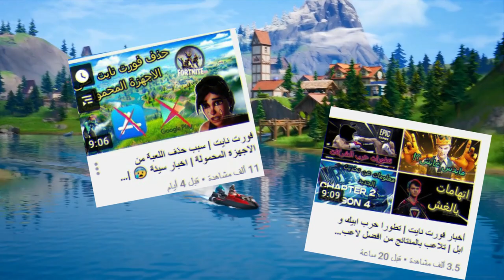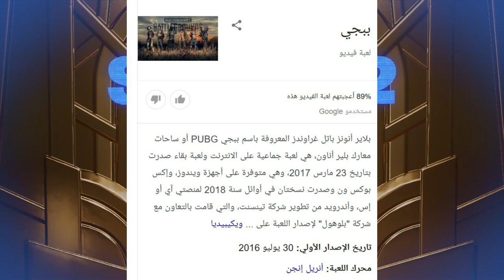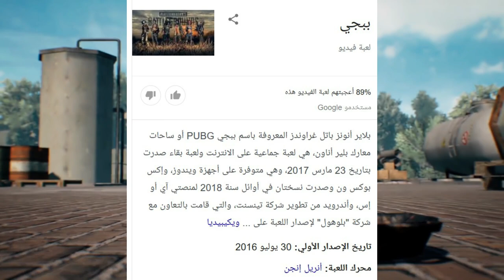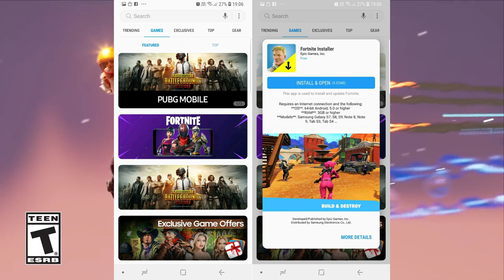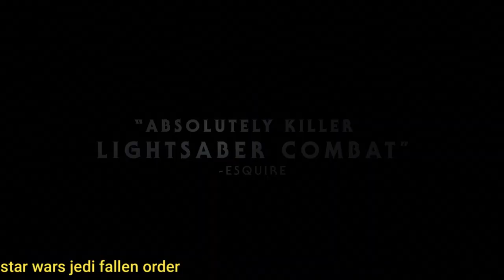فورت نايت و بابجي بخطر على اجهزة المحمولة | مشكلة ابيك جيمز و ابل | حظر اكثر من 100 لعبة من ابل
علامات لا تهمك:
فورت نايت تطورات حرب ابيك و شركة ابل

فورت نايت تلاعبات افضل لاعب بالنتائج

فورت نايت معلومات سيزون 4 شابتر 2

فورت نايت اخبار تحديث الجديد

فورت نايت حرب شركة ابل و ابيك

فورت نايت غش افضل لاعب بالعالم

فورت نايت تسريبات

فورت نايت اخر الاخبار

تحديات فورتنايت الفصل الثاني السيزون الثاني تحديات الأسبوع حدث تسريبات الستايلات المجانية الجديدة السيزون الثاني الجديد العرض الرسمي التشويقي الباتل باس شرح كامل تحديات الأسبوع  أماكن قطع الاكس بي في السيزون الثاني باس الذهبية موعد انتهاء الموسم الثاني جميع تغيرات وتسريبات التحديث الجديد موعد الحدث و رجوع الخريطة شرح تحديات الاوفر تايم  للجميع حزمة مارشميلو تسريبات السيزون 13 موعد الحدث و التحديث الجديد أخبار التحديث الجديد السيزون 12 هدايا مجانا للجميع شرح تحديات اقتحام الوكالة العرض الرسمي تسريب الحدث جميع الدول العربية تسريبات و توقعات السيزون 13 سكن أكوامان تحديات الأسبوع العرض الرسمي الباتل باس سكنات السيزون 13 سكن أكوامان تغيرات مكان الأقزام و الدوامات الموسم الثالث
فورت نايت [ تحديات الأسبوع السابع ] ابحث في الصناديق عند المجمع التجاري

fortnite للجوال,
fortnite لاعبين,
fortnite لابتوب,
جلد fortnite,
fortnite كيف,
fortnite كرييتف,
fortnite كيف تسوي كود أيتم شوب,
fortnite كيف تحمل على الجوال,
fortnite كابتن أمريكا,
fortnite كيف أسوي حساب,
fortnite كرتون,
fortnite كود سبعة,
fortnite قناة,
fortnite قلتش,
fortnite قصص,
fortnite قلت شات,
fortnite قصة,
fortnite قيم,
fortnite قنات fortnite,
fortnite قمع,
r fortnite,
r fortnite chapter 2,
fortnite فزعة,
fortnite فورت,
fortnite فيصل,
fortnite في الجوال,
fortnite فورت نايت,
fortnite فلم,
fortnite في الحقيقة,
fortnite فيلم,
fortnite أغاني,
fortnite غرقت,
fortnite غني,
fortnite اغنية,
fortnite أغنية￼,
fortnite أغنيات,
fortnite أغنية fortnite￼,
fortnite أغنية التابوت,
fortnite على الجوال,
fortnite على شيلات,
fortnite عرق,
fortnite عادل,
fortnite عرض أزياء بث مباشر,
fortnite على الجوال￼,
fortnite عربية,
fortnite عقلك طار,
ظ fortnite,
fortnite طور الزومبي,
fortnite طقطقة,
fortnite طور الزومبي￼,
fortnite طور سنايبر,
fortnite طور ثانوس,
fortnite طور الزومبي مجانا,
fortnite طور سنايبر رات,
fortnite طقطقة بصوت بزر,
fortnite ضربة الأرض,
fortnite ضحك,
fortnite ضد pubg,
fortnite ضد minecraft,
fortnite ضد free fire,
مقاطع fortnite مضحك,
ما بات fortnite ضحك,
ضبط اعدادات fortnite,
fortnite صد,
fortnite صالح,
fortnite صور￼,
باركر fortnite صعب,
banderitax fortnite صندوق سكار,
ماب باركور صعب fortnite,
باركر fortnite صعب￼,
فعاليات fortnite سفر خاص,

fortnite 360,
fortnite dance,
fortnite song,
fortnite￼,
fortnite event,
fortnite montage,
fortnite live,
fortnite fortnite,
fortnite mobile,
fortnite يد على الخد,
fortnite يرقصون,
fortnite يا شيلات,
fortnite يضحك,
fortnite يا كنترول,
fortnite يتكلمون,
fortnite يضحكون,
fortnite يد,
fortnite وليد,
fortnite ون في ون,
fortnite وين بيون,
fortnite واقعية,
fortnite واحد طش,
fortnite وحش,
fortnite وكالة,
fortnite هكر,
fortnite هاك,
fortnite هواوي,
fortnite هدية,
fortnite هند القحطاني,
fortnite هاتف,
fortnite هل مايدس مات,
fortnite هاشم,
fortnite نشاط,
fortnite نداء القتال,
fortnite نينجا,
fortnite نايت,
fortnite ناس يلعبون,
fortnite نصرت,
fortnite ناصر,
fortnite ناز,
fortnite مفعم بالحيوية,
fortnite مع شيلات,
fortnite ماب,